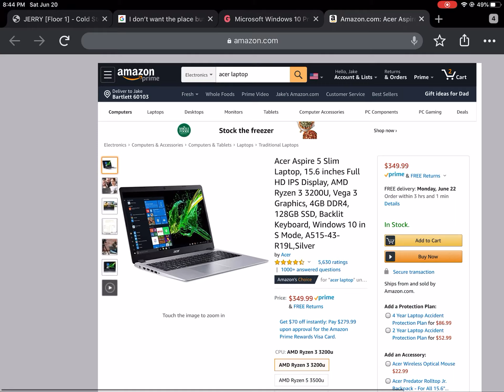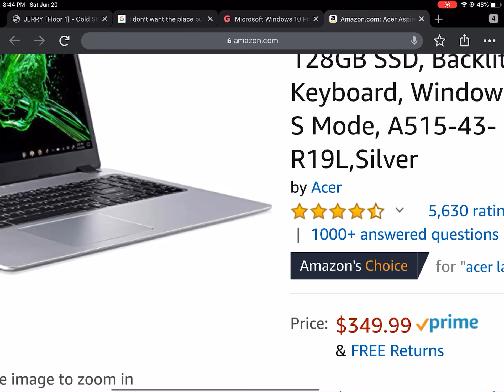Imma get a gaming laptop top!!!